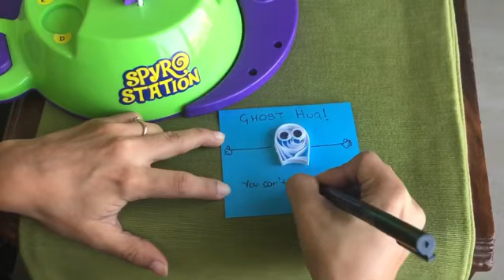Cute Miss You Card for Kids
Now this is by far the cutest quickest quilling card we have ever made. Just 1 strip of paper, 1 coil is enough to craft a message that your friends would love to receive right about now - whether they live next door or even a million miles away!